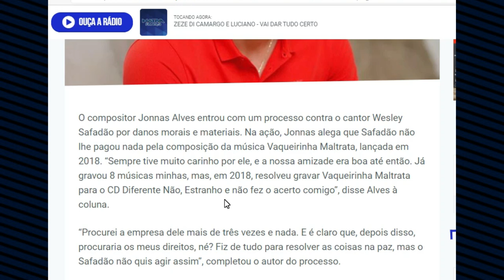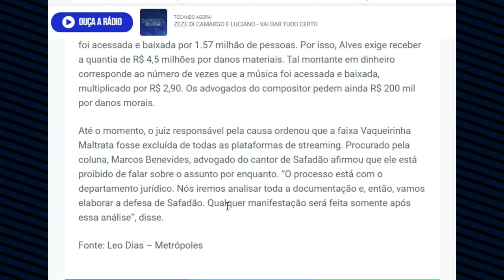DEU RUIM:WESLEY SAFADÃO E PROCESSADO!PODE PAGAR 4,5 MILHÕES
O compositor Jonnas Alves entrou com um processo contra o cantor Wesley Safadão por danos morais e materiais. Na ação, Jonnas alega que Safadão não lhe pagou nada pela composição da música Vaqueirinha Maltrata, lançada em 2018. “Sempre tive muito carinho por ele, e a nossa amizade era boa até então. Já gravou 8 músicas minhas, mas, em 2018, resolveu gravar Vaqueirinha Maltrata para o CD Diferente Não, Estranho e não fez o acerto comigo”, disse Alves à coluna.

“Procurei a empresa dele mais de três vezes e nada. E é claro que, depois disso, procuraria os meus direitos, né? Fiz de tudo para resolver as coisas na paz, mas o Safadão não quis agir assim”, completou o autor do processo.

A ação pede indenização por perdas, danos materiais e morais. Ainda segundo consta nos documentos, obtidos com exclusividade por este colunista, a música foi acessada e baixada por 1.57 milhão de pessoas. Por isso, Alves exige receber a quantia de R$ 4,5 milhões por danos materiais. Tal montante em dinheiro corresponde ao número de vezes que a música foi acessada e baixada, multiplicado por R$ 2,90. Os advogados do compositor pedem ainda R$ 200 mil por danos morais.

Até o momento, o juiz responsável pela causa ordenou que a faixa Vaqueirinha Maltrata fosse excluída de todas as plataformas de streaming. Procurado pela coluna, Marcos Benevides, advogado do cantor de Safadão afirmou que ele está proibido de falar sobre o assunto por enquanto. “O processo está com o departamento jurídico. Nós iremos analisar toda a documentação e, então, vamos elaborar a defesa de Safadão. Qualquer manifestação será feita somente após essa análise”, disse.

Fonte: Leo Dias – Metrópoles